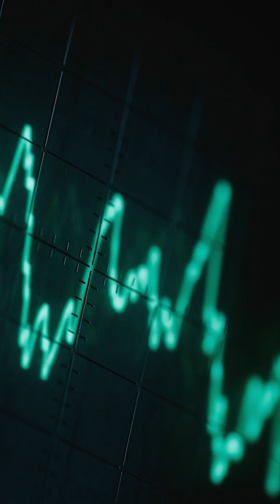The Lie Detector Myth: What Polygraphs Really Reveal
Can You Really Beat a Lie Detector Test? 🤔 | The Truth About Polygraphs
Most people think a lie detector test simply exposes deception—but the reality is far more complex. According to Evy Poumpouras, the polygraph doesn’t detect lies—it measures your body’s involuntary responses to stress.

🔍 How Does a Lie Detector Work?
✅ Tracks heartbeat, sweating, and breathing changes 📈
✅ Uses blood pressure cuffs & electrodermal sensors to detect shifts in the autonomic nervous system
✅ Includes movement sensors to catch people trying to cheat the test

💡 Can you actually beat a polygraph? While some claim it's possible, professionals argue that your body gives you away no matter how hard you try. And remember—it’s not court-admissible evidence, but a tool for gathering information.